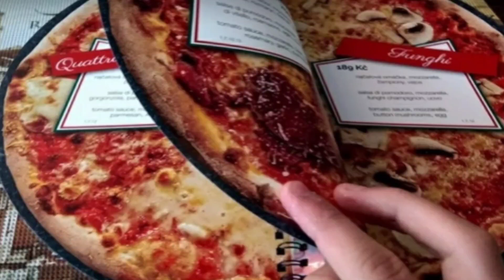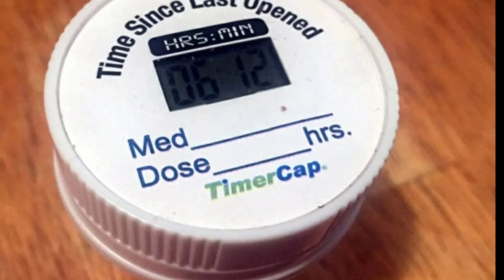TOP 30 Amazing Facts You Never Know | Interesting Facts in Telugu | Unknown Facts Telugu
TOP 30 Amazing Facts You Never Know. Here are some of the Interesting Facts in Telugu in this video on Unknown Facts Telugu.